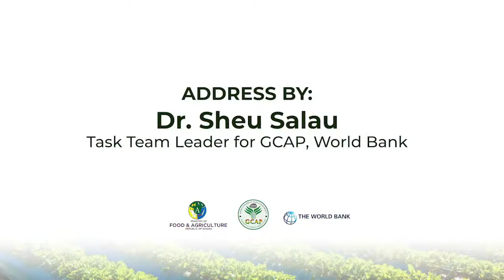KLBIP Investor Conference Part 1